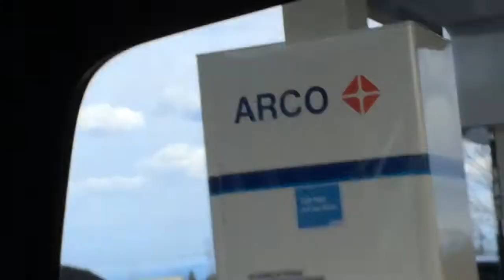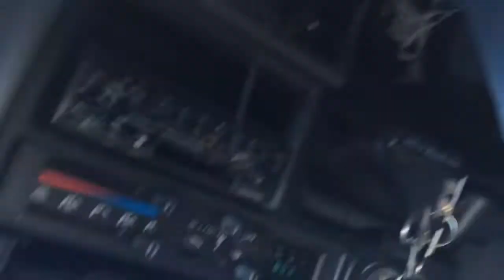HAPPY BIRTHDAY AVERY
I really hope you guys love this video :) I sure did. Also Happy Birthday Avery love you man!!